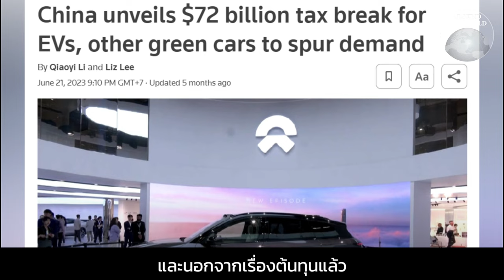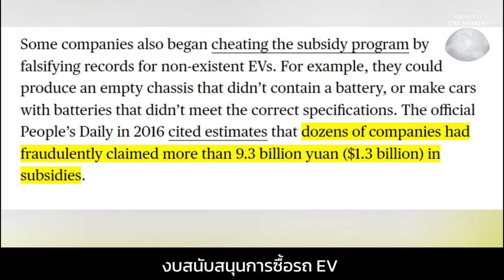ความจริงเบื้องหลัง "สุสานรถ EV" ในจีน คนจีนกำลังแห่ทิ้งรถอีวีจริงหรือ? : Around the World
เปิดความจริงเบื้องหลังสถานที่ที่เรียกกันว่า 'สุสานรถEV' หรือสุสานรถยนต์พลังงานไฟฟ้าในจีน คนจีนกำลังแห่ทิ้งรถอีวีจริงหรือ?